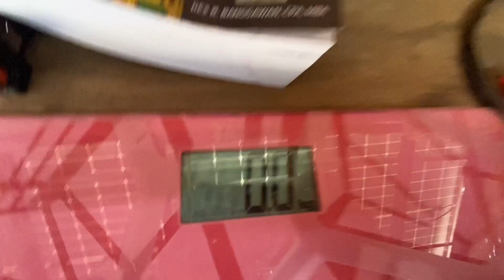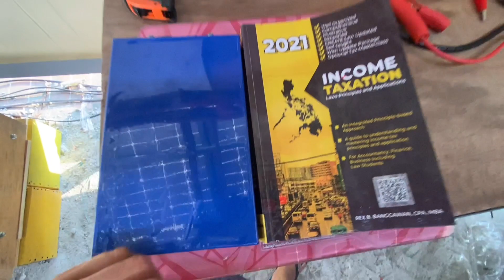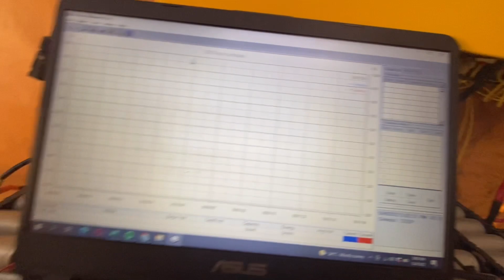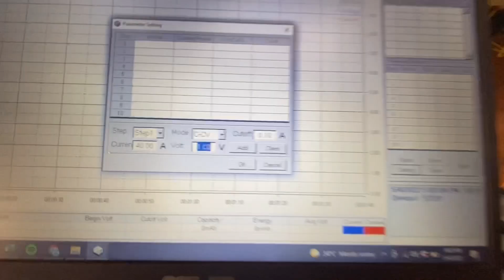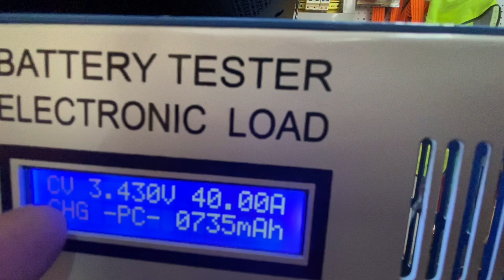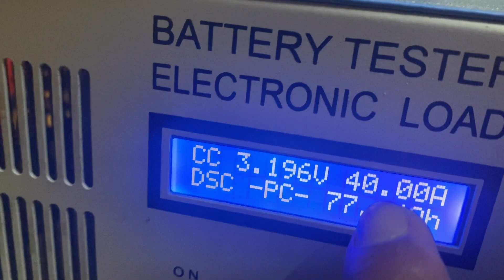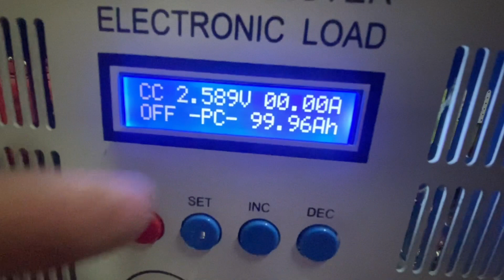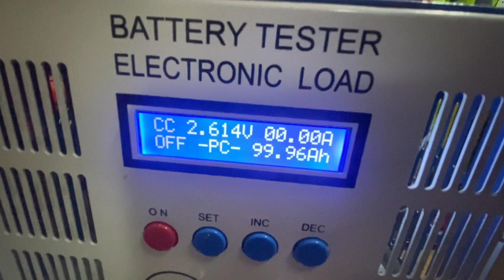Penultimate GREAT POWER CELL model! 100Ah CAPACITY TESTING!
SOLARENZ SOLAR ENERGY SHOP is already registered with the DEPARTMENT OF TRADE and INDUSTRY (DTI), BUREAU OF INTERNAL REVENUE (BIR) and other jurisdictional government agencies or offices. It also offers services for solar power installation, sizing, and trouble shooting.

If you want to join in my FB page, I would be glad to see you here, “Solarenz” facebook page. Further, if you want to present your builds, or any related renewable energy projects, you are free to post in my FB Group, named “RENEWABLE ENERGY ENTHUSIASTS PHILIPPINES”. You may also post your questions/issues there and we will help you find solutions and give appropriate answers with full of respect.

Nice solar battery
New and latest model
One Solar LifePO4 battery module
Deye Hybrid Inverter
Solis power inverter
One Solar Inverter
grid-tied
Off-Grid
On-grid
32650 CYLINDRICAL CELLS
CALB BATTERY
CATL BATTERY
SINOPOLY BATTERY
BITEK CELLS
PRISMATIC BATTERY
CYLINDRICAL CELLS
QNBBM ACTIVE BALANCER
DALY BMS
BATTERY CONNECTOR SWITCH
PARALLEL CONNECTION
SERIES CONNECTION
DIY WORKMANSHIP
SUCCESS STORIES
SUCCESS STORY